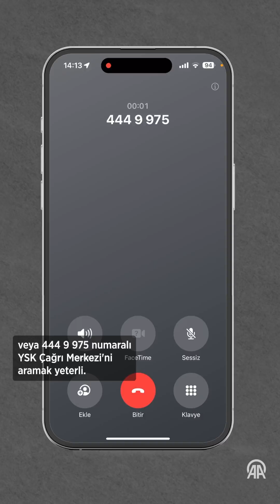Seçim Öncesi Bilinmesi Gerekenler: Oy Kullanma Sürecine Dair Tüm Detaylar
👥 Vatandaşlar oy kullanacağı sandığı nasıl öğrenecek?
🗳️ Seçimde kaç pusula ve zarf kullanılacak?
⏰ Doğudaki 32 ilde oy verme saati kaçta başlayacak?

AA Muhabiri Cem Dağıstanlı seçimlere 1 ay kala sürece ilişkin tüm detayları anlattı